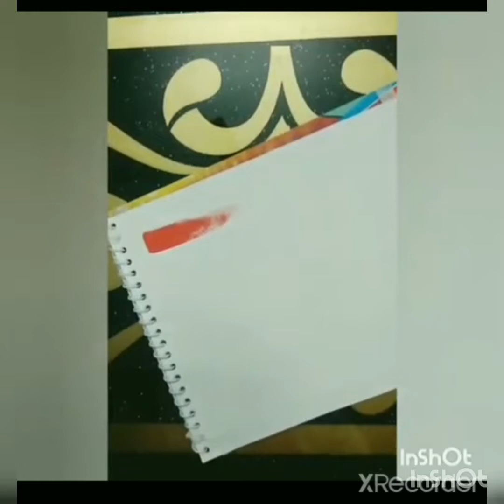How to make a rainbow forest night scenery... using this acrylic colours.. step by step....